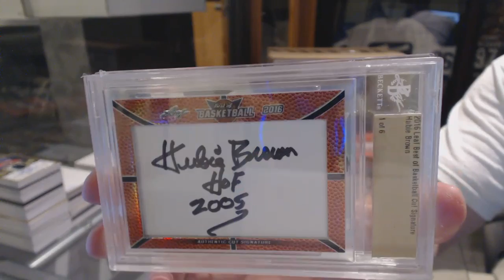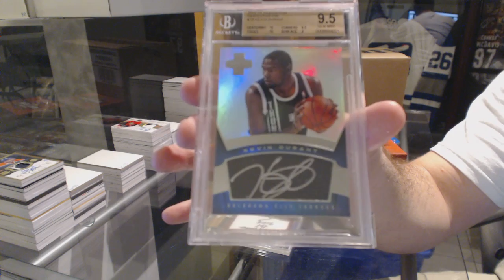Inspiron200x's 15-16 Leaf Best of Basketball Box Break #2